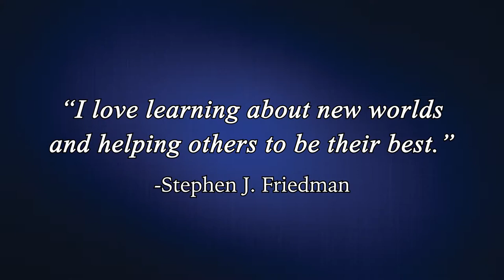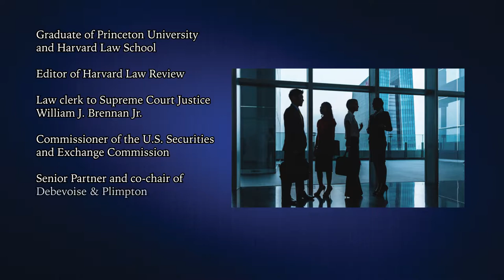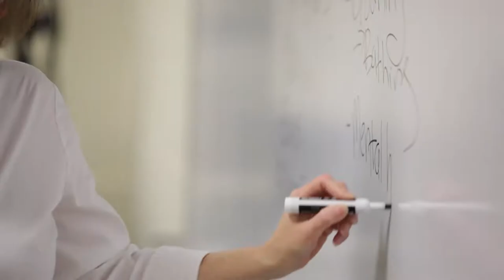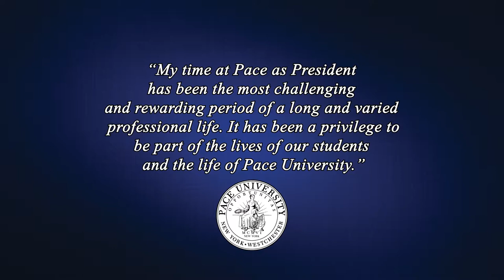Tribute to President Emeritus Stephen J. Friedman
Produced and developed by Pace University's Media, Communications, and Visual Arts department.